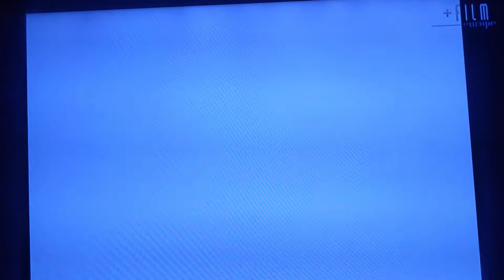Čau lásko. Valerie a týden divú.